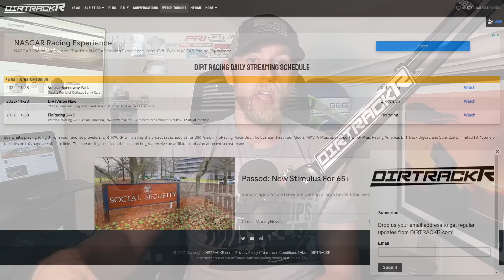Sheldon Haudenschild talks Outlaws, High Limit, money. Plus why I think they could leave the Outlaws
Back from Thansgiving break we'll talk about the USAC Midgets at Ventura for Turkey Night, plus dive into Sheldon Haudenschild's Sprint Car Hub interview. He covered a lot of topics we'll react to, and why I think they could leave the World of Outlaws.